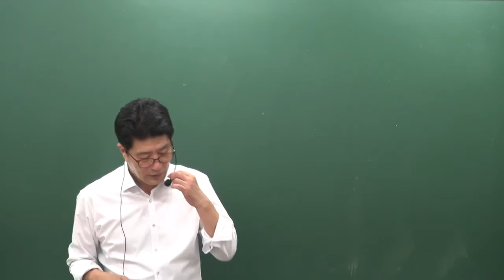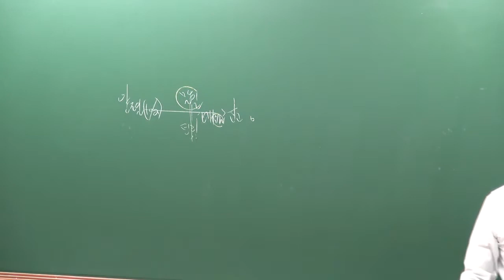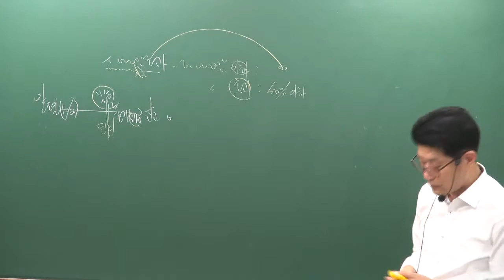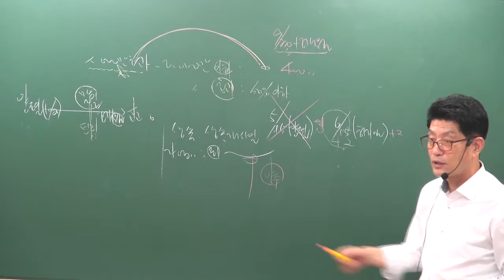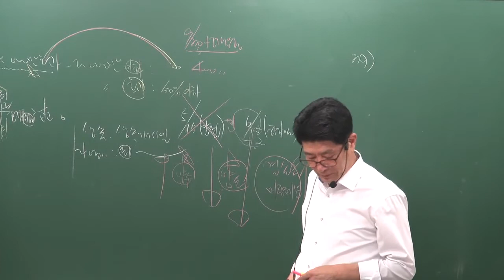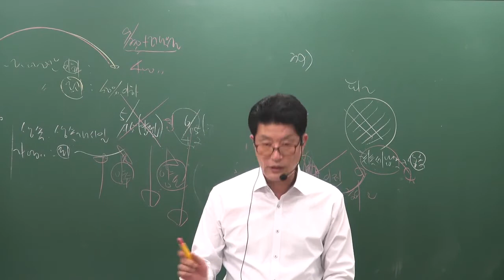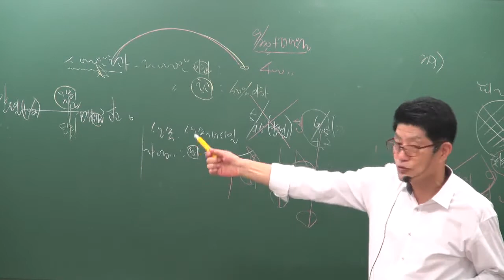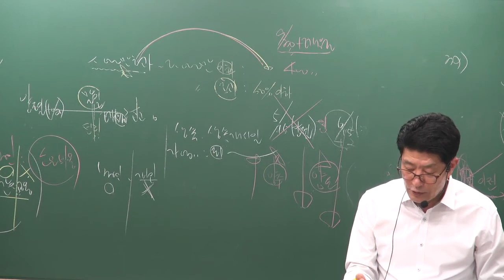[공전무] 2019년 공인중개사 부동산세법 총정리 10-3